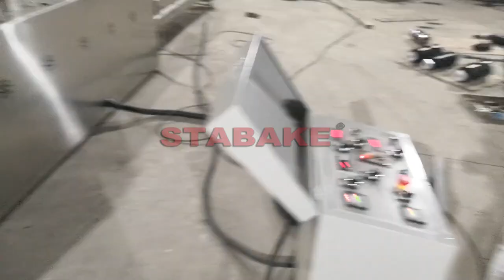complete chapati making machine lavash production line